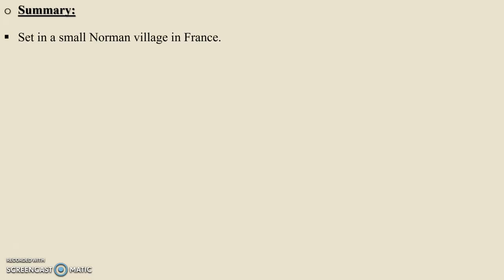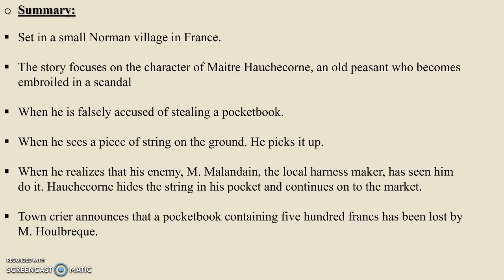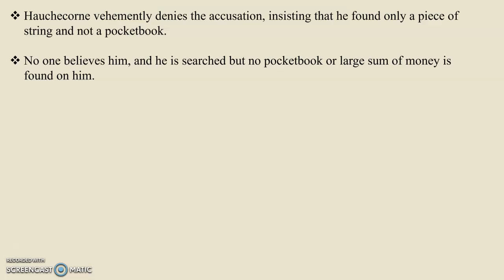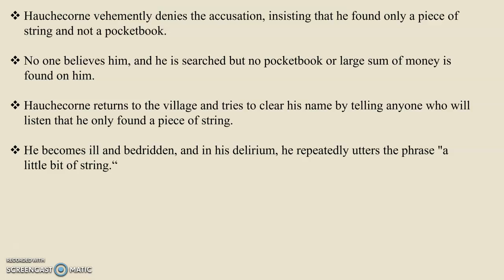A Piece of String by Guy De Maupassant| Summary, Analysis and Themes| In Urdu and Hindi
Hello everyone! In  this video,  I will be discussing A piece of String by Guy De Maupassant its summary and analysis and themes